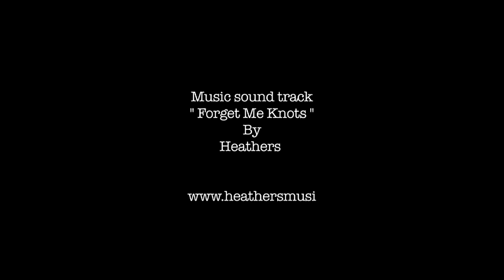Cycle Against Suicide, Day 3 - A Picture Story from Waterford to Cork. 24/05/2013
Cycle Against Suicide is an initiative started by Irish entrepreneur, Jim Breen, as a result of his appearance on RTE's The Secret Millionaire programme.

This is a short picture story documenting the Cycle Against Suicide tour on their Third day, from Waterford to Cork. Photography by myself, Dean Kelly and Ella Hough, from Pictureboots.com.

Music sound track, "Forget Me Knots" by Heathers.

Heathers are twin sisters Ellie and Louise MacNamara from Dublin.

For more photography you can follow,